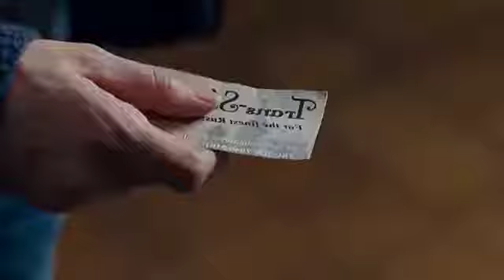𝐍𝐚𝐨𝐦𝐢 𝐖𝐚𝐭𝐭𝐬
Actrice Productrice Britannique Née en 1968

*Tank Girl de RachelTalalay en 1995
*King Kong de PeterJackson en 2005
*The International de Tom Tykwer en 2009
*Perfect Mothers (Adore) de AnneFontaine en 2013
*The Book of Henry de Colin Trevorrow en 2017
* Boss Level de Joe Carnahan en 2020

𝐓𝐞𝐚𝐬𝐞𝐫 :Les Promesses de l'ombre de David Cronenberg en 2007
 𝐀𝐯𝐞𝐜 : 𝐍𝐚𝐨𝐦𝐢 𝐖𝐚𝐭𝐭𝐬 et 𝐕𝐢𝐠𝐠𝐨 𝐌𝐨𝐫𝐭𝐞𝐧𝐬𝐞𝐧

𝐒𝐲𝐧𝐨𝐩𝐬𝐢𝐬 :

Sage-femme à l'hôpital Trafalgar de Londres, Anna Khitrova récupère le journal intime de Tatiana, une adolescente russe esseulée qui décède au service des urgences en donnant naissance à une petite fille. Bien qu'Anna soit d'origine russe, elle ne maîtrise pas suffisamment la langue pour lire le journal de Tatiana. Dans l'espoir d'y retrouver le nom du père de l'enfant, elle demande la contribution de son oncle Stepan et de sa mère Helen. Bien qu'ils désapprouvent la démarche d'Anna, ils décident de traduire le journal.

𝐍𝐨𝐭𝐞 :

*Un voyage violent et époustouflant au coeur de la mafia russe londonienne. Avec une maîtrise singulière, David Cronenberg nous plonge sans ménagement dans une histoire sombre, froide, intense et captivante."Les Promesses de l'ombre" doivent beaucoup à l'interprétation bluffante de 𝐕𝐢𝐠𝐠𝐨 𝐌𝐨𝐫𝐭𝐞𝐧𝐬𝐞𝐧 en homme de main mutique,et celle d'une grande justesse de 𝐍𝐚𝐨𝐦𝐢 𝐖𝐚𝐭𝐭𝐬 en sage-femme à la recherche de sa maternité perdue

*𝐍𝐚𝐨𝐦𝐢 𝐖𝐚𝐭𝐭𝐬 est révélée au début des années 2000 par le thriller psychologique Mulholland Drive 2001, de David Lynch, puis le film d'horreur Le Cercle 2002, de Gore Verbinski et enfin le drame 21 Grammes, d'Alejandro González Inárritu, qui lui vaut sa première nomination à l'Oscar de la meilleure actrice.

*𝐍𝐚𝐨𝐦𝐢 𝐖𝐚𝐭𝐭𝐬 c'est 𝟔𝟐 𝐅𝐢𝐥𝐦𝐬 depuis 𝟏𝟗𝟖𝟔

𝗙𝗶𝗹𝗺𝗼𝗴𝗿𝗮𝗽𝗵𝗶𝗲 𝐒𝐞𝐥𝐞𝐜𝐭𝐢𝐯𝐞 :

    1986 : For Love Alone de Stephen Wallace
    1993 : Coupable ou innocente de George T. Miller
    1995 : Tank Girl de Rachel Talalay
    1997 : Under the Lighthouse Dancing de Graeme Rattigan
    1998 : La Courtisane  de Marshall Herskovitz
    1999 : Strange Planet de Emma-Kate Croghan
    2001 : Down de Dick Maas
    2001 : Mulholland Drive de David Lynch
    2002 : Le Cercle  de Gore Verbinski
    2003 : Ned Kelly de Gregor Jordan
    2003 : 21 Grammes de Alejandro González Inárritu
    2004 : We Don't Live Here Anymore de John Curran
    2004 : The Assassination of Richard Nixon de Niels Mueller
    2004 : J'adore Huckabees de David O. Russell
    2005 : Ellie Parker de Scott Coffey
    2005 : Stay de Marc Forster
    2005 : King Kong de Peter Jackson
    2006 : Le Voile des illusions  de John Curran
    2007 : Les Promesses de l'ombre  de David Cronenberg
    2007 : Funny Games U.S. de Michael Haneke
    2009 : L'Enquête de Tom Tykwer
    2009 : Mother and Child de Rodrigo García
    2010 : Fair Game de Doug Liman
    2011 : J. Edgar de Clint Eastwood
    2012 : The Impossible de Juan Antonio Bayona
    2013 : Perfect Mothers (Adore) d'Anne Fontaine
    2013 : Diana d'Oliver Hirschbiegel
    2014 : Birdman de Alejandro González Iñárritu
    2014 : St. Vincent de Theodore Melfi
    2015 : While We're Young de Noah Baumbach
    2015 : About Ray  de Gaby Dellal
    2016 : Demolition de Jean-Marc Vallée
    2016 : Oppression (Shut In) de Farren Blackburn
    2017 : The Book of Henry de Colin Trevorrow
    2018 : Ophelia de Claire McCarthy
    2018 : Vice d'Adam McKay
    2019 : The Wolf Hour d'Alistair Banks Griffin
    2019 : Luce de Julius Onah
    2020 : Penguin Bloom de Glendyn Ivin
    2020 : Boss Level de Joe Carnahan